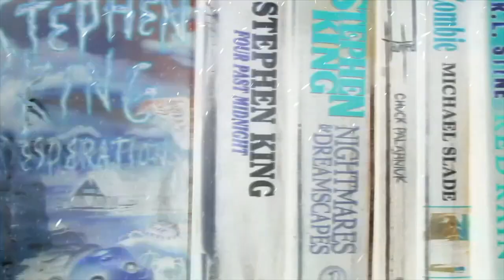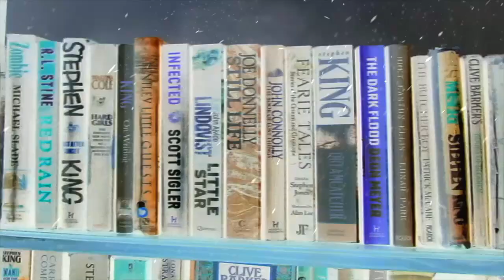Reading Wrap Up of my January tbr. I discuss my thoughts on my reads for this month.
Horror, thrillers, crime and mysteries. I share my thoughts and feelings on all the books I have read this month. I discuss what I liked about them, what I disliked about them and why, in most cases, you should read them.

Books mentioned:
Major Dick Winters - Beyond Band of Brothers
Robert McCammon -Blue World
Nick Cutter - The Troop
Ed McBain - The Con Man
Ed McBain - The Pusher
Graham Masterton - Charnel House
John Ajvide Lindqvist - Handling The Undead
Joe R Lansdale - Savage Season
Stephen King - 11.22.63
Dan Simmons - The Terror